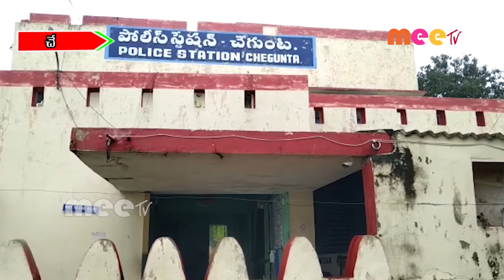అద్దె బస్సుల డబ్బులు చెల్లించాన్న శివయ్య //21.09.2020//MEETV NEWS//